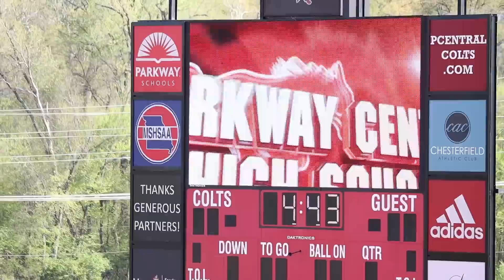ALEXA FINALLY RUNS AGAINST SOME HEAT!!!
HELP ME BECOME A PART OF THE 2023 SEPHORA SQUAD BY LEAVING ME A TESTIMONIAL: